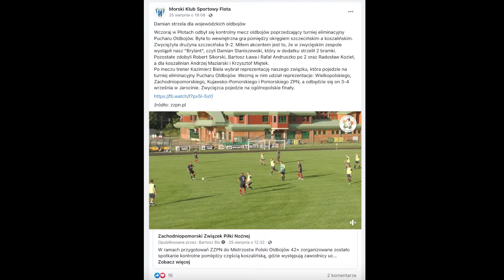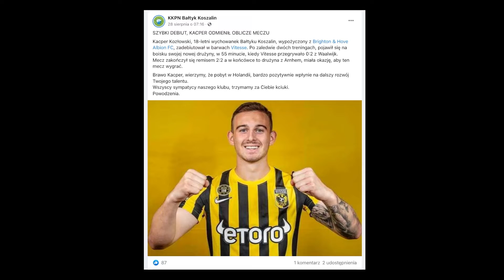Magazyn KIPSTA4LigaZZPN - 4. kolejka (Sezon 2022/23)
Premiera dziś o 20:00!

📺 Zapraszamy do oglądania 4. odcinka Magazynu Kipsta4LigaZZPN! Gościem Bartosza Bisa w programie podsumowującym minioną kolejkę był Prezes KKPN Bałtyk Koszalin - Dariusz Płaczkiewicz.

⚽️🎥 W programie obejrzycie również skróty wszystkich meczów wraz z komentarzem. Magazyn KIPSTA4LigaZZPN obejrzycie zarówno na naszym kanale na YouTube oraz na Facebooku.

0:00-5:20 Wstęp i rozmowa z gościem
5:20-17:20 Skróty
17:20- Rozmowa z gościem
24:40-29:00 Tabela, lista strzelców
29:00-38:50 Rozmowa z gościem
38:50-41:55 Przegląd mediów klubów 4 ligi
41:55-52:06 Rozmowa z gościem